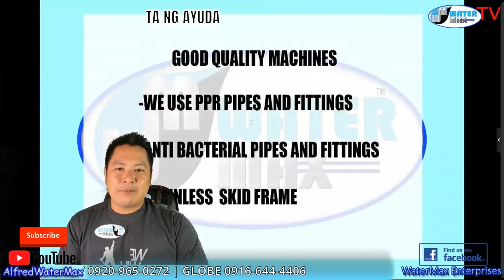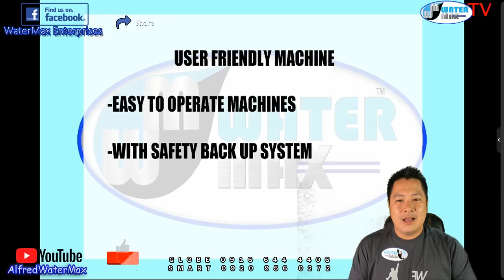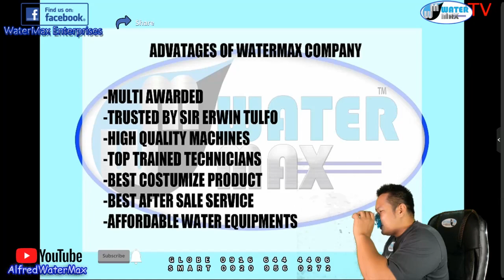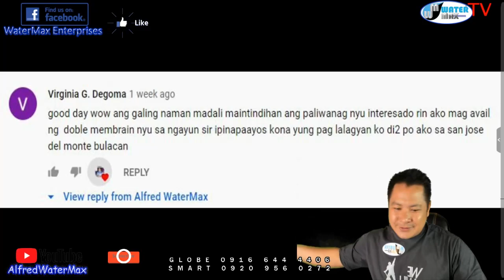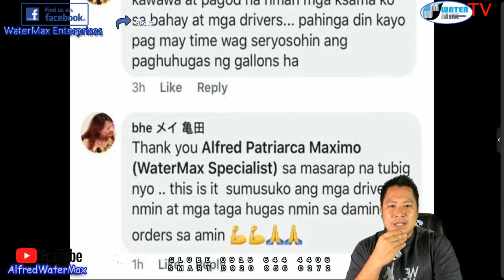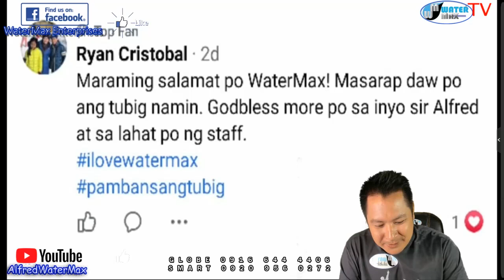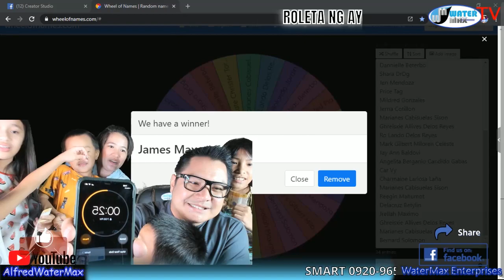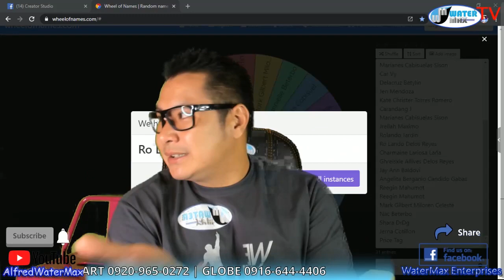BAKIT WATERMAX ANG NUMBER 1 INSTALLER NG WATER STATION MACHINE?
Sa video na ito malalaman natin kung bakit WaterMax ang numero uno sa buong Pilipinas pagdating sa Water Refilling Station Machine provider. Panoodin ang video para sa iba pang mga detalye

eid=ARCThIufnCTvw7PNpRe0uJQDzcLN3JAgLmN-6G_K_ATBQUYGp7SJZIBcmW8lLfBit5MnBjrahKkz9IyD